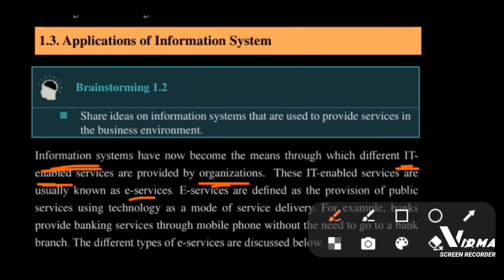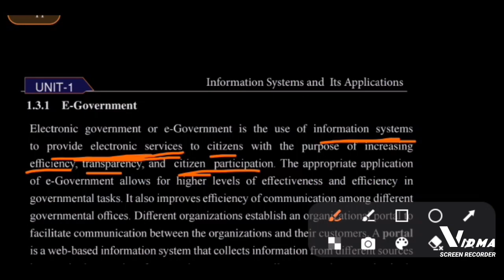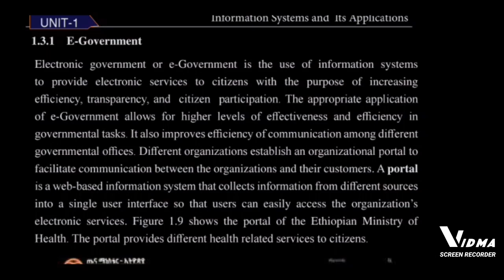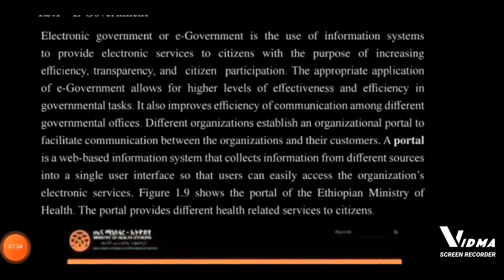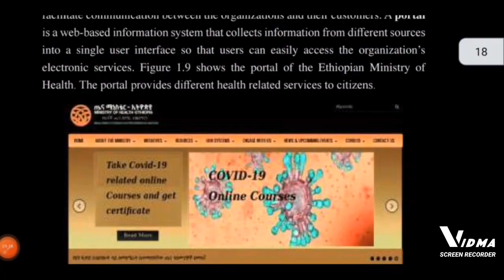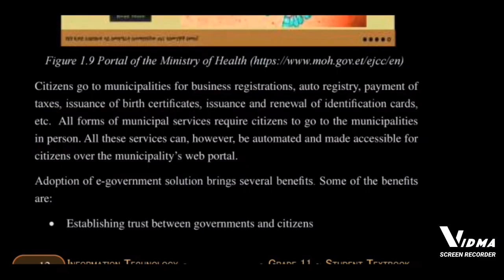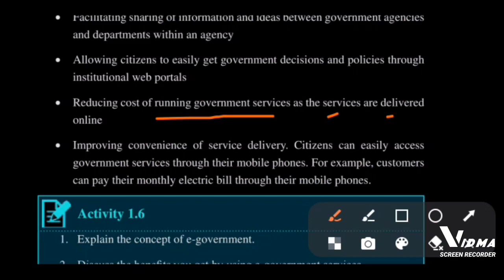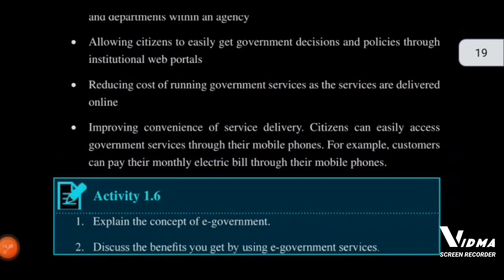grade 11 it unit 1 part 3 new curriculum